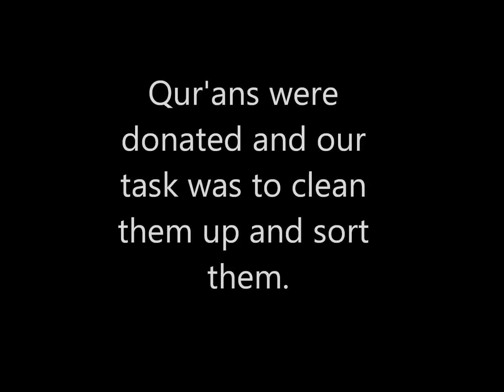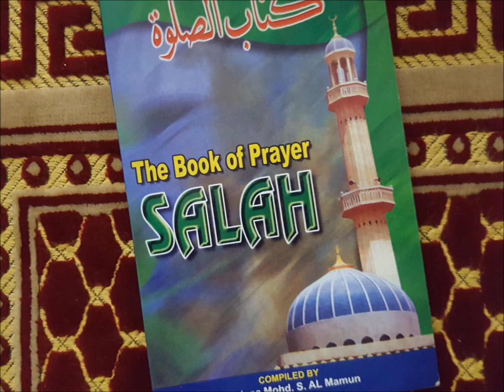Qur'an sorting and cleaning project